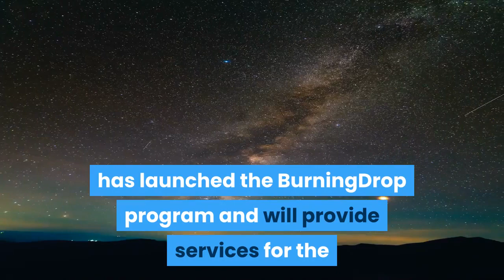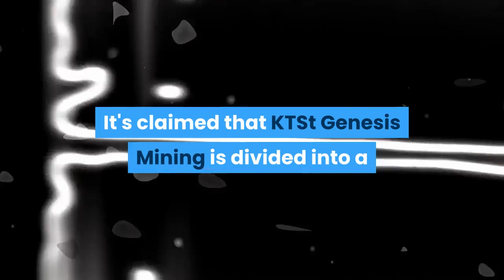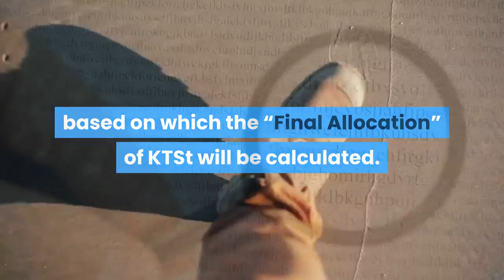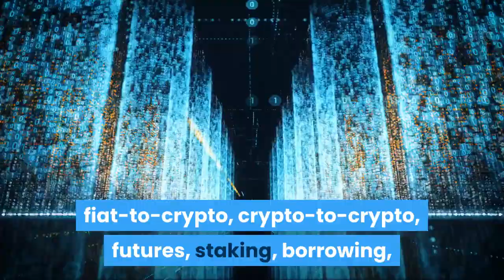Pool X Launches BurningDrop Supporting KTSt Genesis Mining